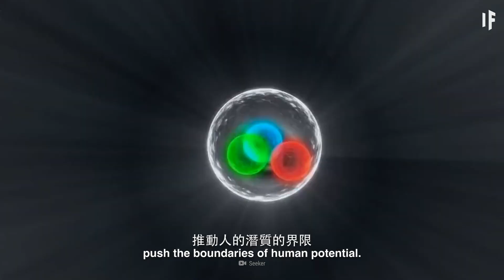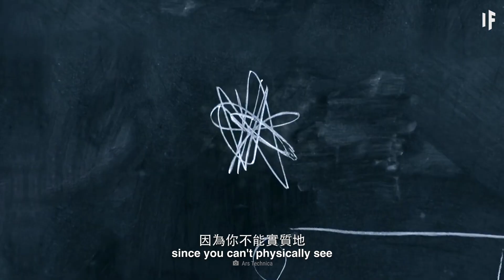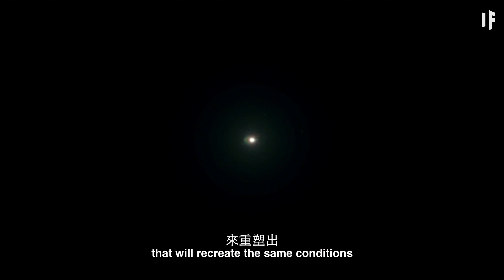如果你把頭放進一個粒子加速器？｜ 大膽科學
粒子加速器會被用在健康、安全、和學習更多關於宇宙方面的目的，你看不見它能做到甚麼，但你能感覺到。問題是你能在它的效果下生存嗎？如果你把頭放進一個粒子加速器會如何呢？你會感覺怎樣呢？